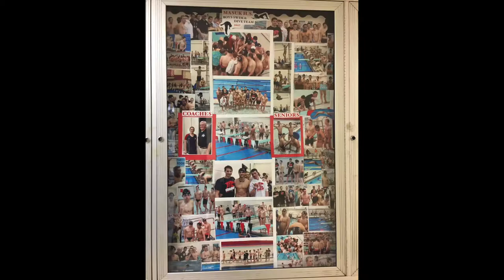Masuk boys swim 2016-2017